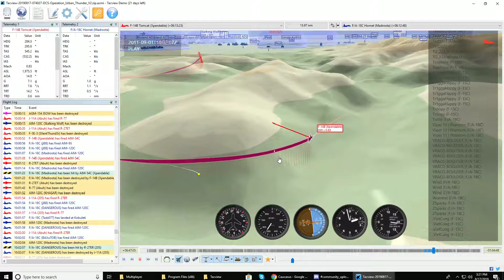F-14B takedown of F-18 in multiplayer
My first kill on Growling Sidewinders server on DCS